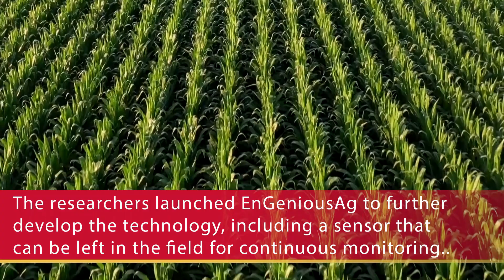Innovation at Work: Creating plant sensors to determine fertilizer needs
Iowa State researchers have developed an innovative sensor that can measure the uptake of nutrients directly in plants without destroying the plants. The sensor takes readings of nitrogen levels that the plant is absorbing from the soil, and it works in just a few seconds. Since fertilizer is one of the highest costs for farmers, these sensors can help producers manage fertilizer application. The researchers launched EnGeniousAg to further develop the technology, which will also include a sensor that can be left in the plant for continuous monitoring.